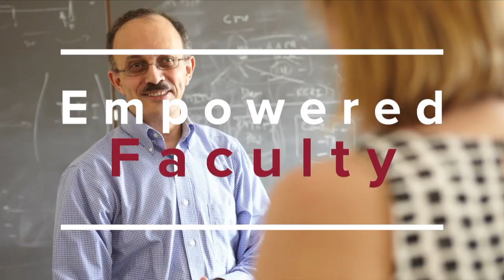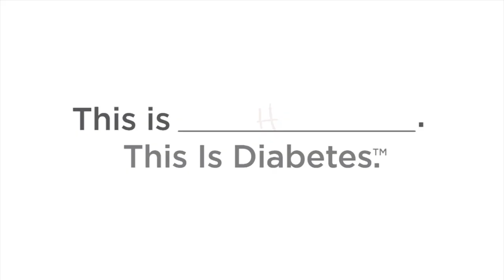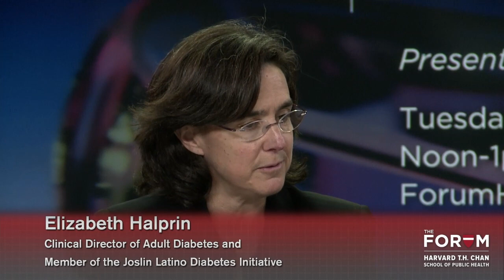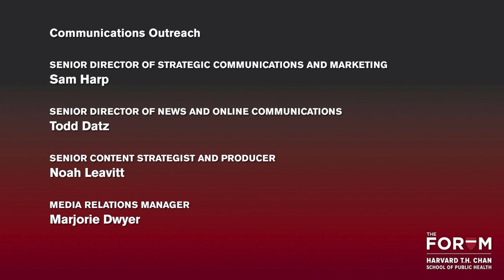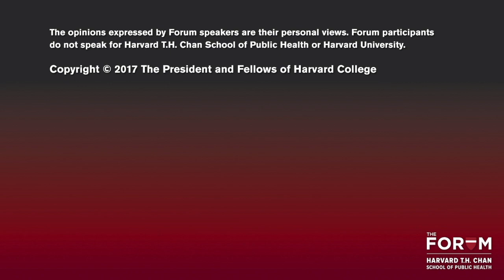The Diabetes Epidemic: The Latest on Treatment and Prevention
Despite decades of research and relentless messaging about the importance of diet and exercise, type 2 diabetes remains a major threat to the lives of millions of Americans. As new diagnoses in some populations plateau, rates in others groups, including African Americans and Latinos, are increasing. Why does this largely preventable and multifactorial condition persist? What are the latest treatments available for individuals living with diabetes? And what technological and medical breakthroughs lie on the horizon? In this Forum — held on World Diabetes Day — experts in medical innovation, food policy, diabetes and obesity research, and community outreach assessed the promise of new approaches to diabetes, as well as explored remaining challenges.

Part of The Dr. Lawrence H. and Roberta Cohn Forums, this event was presented jointly with HuffPost on Tuesday, November 14, 2017.